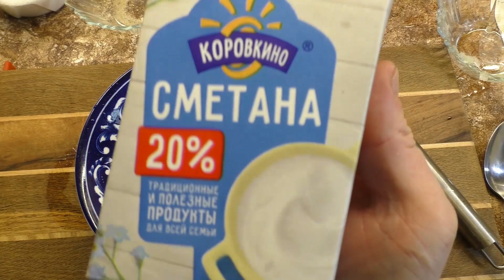Пирожки Пятиминутки пеку пока закипает чайник 🔥ЕШЬ И ПЛАЧЕШЬ ОТ ВОСТОРГА❗ ГОТОВЛЮ ИХ ЗА 10 МИН!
Рецепт самых быстрых пирогов, или тостов в моей жизни. Потребуется буквально десять  минут, минимум затрат и минимум продуктов! Я реально чуть не заплакал от восторга, когда впервые попробовал это.